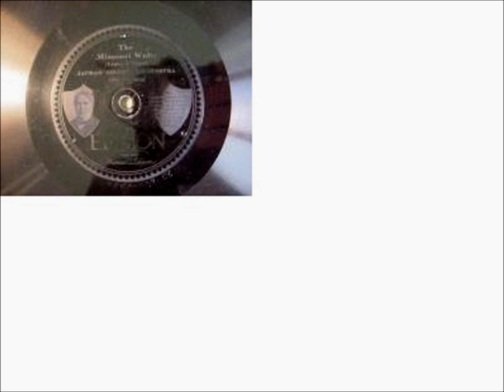Jaudas' Society Orchestra MOLLY O MEDLEY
Dir. Eugene Jaudas